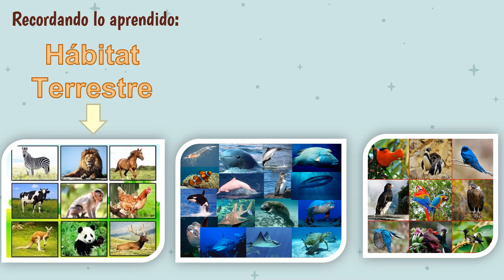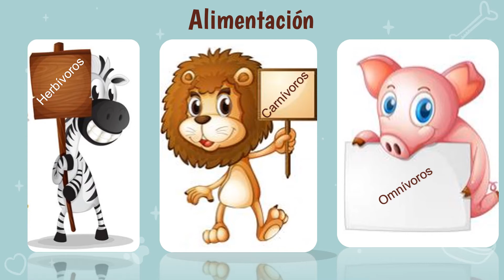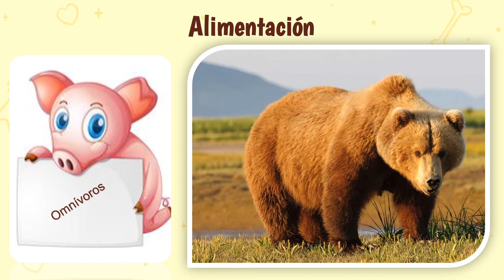Alimentación de los animales. Prekinder